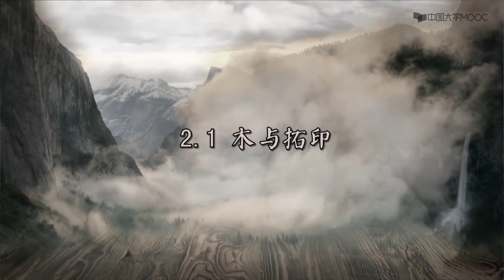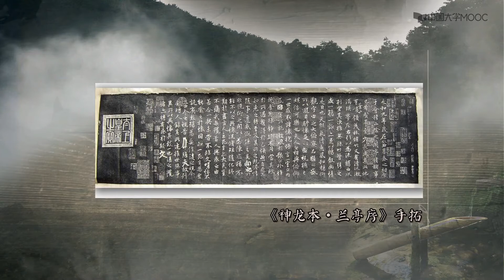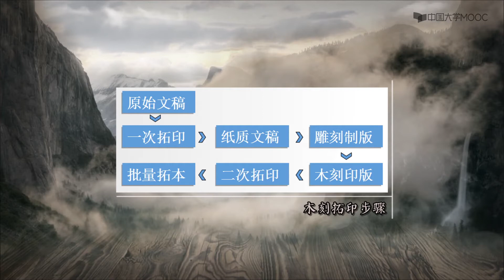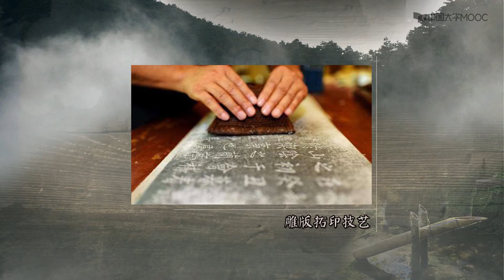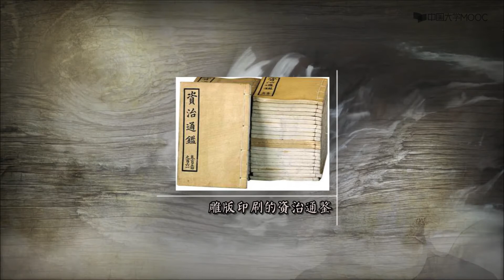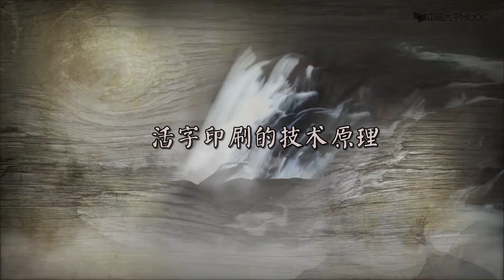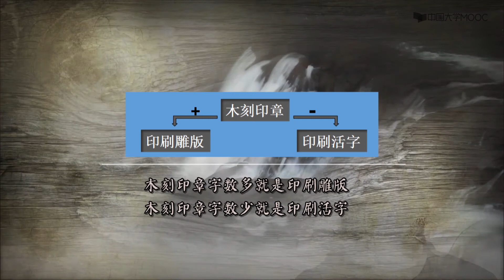木与人类文明 木与文化传播 木与文印技术 EP54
木乃冒地而生之物，可以生水、生土、生光、生气、生热。“五行”思想中木为春、主生，象征生命、生育和生机。木是万物生命之源、人类文明发展之本。让我们一起探讨木与人类文明的奥秘吧